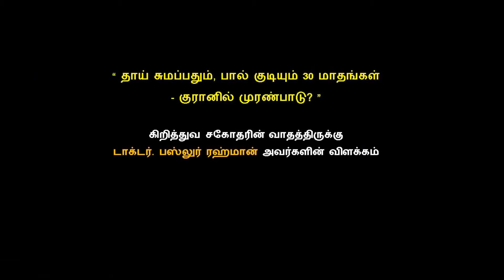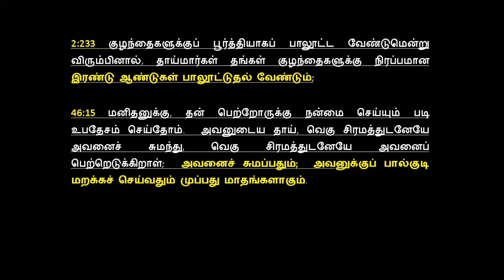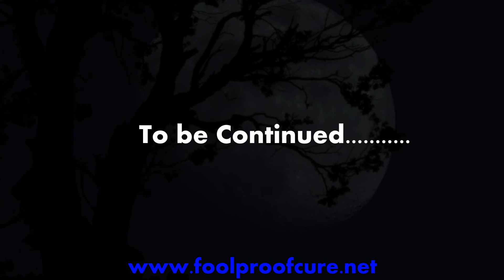Part 17-தாய் சுமப்பதும், பால் குடியும் 30 மாதங்கள் - குரானில் முரண்பாடு?”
தாய் சுமப்பதும், பால் குடியும் 30 மாதங்கள்
- குரானில் முரண்பாடு! ”
WATCH OTHER ANSWERS TO CHRISTIANS BROTHERS